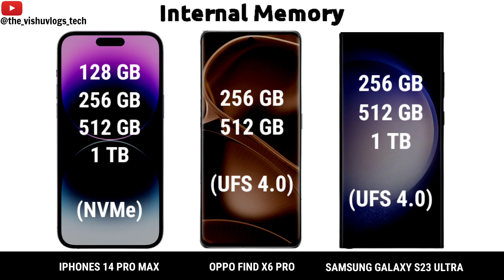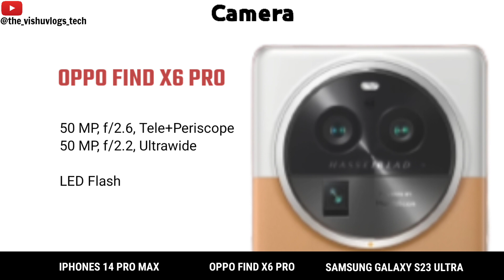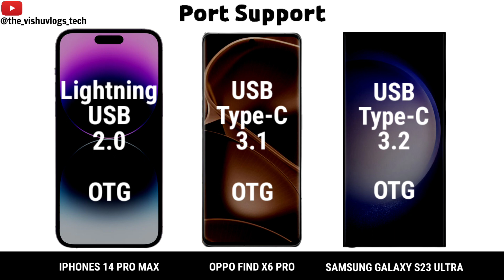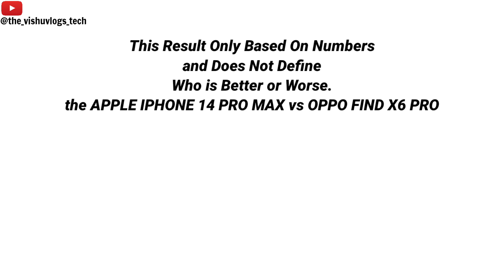Apple iPhone 14 Pro Max vs. Oppo Find X6 Pro vs. Samsung Galaxy S23 Ultra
Full Detailed Comparison Video between 3 flagship camera & performance series smartphones